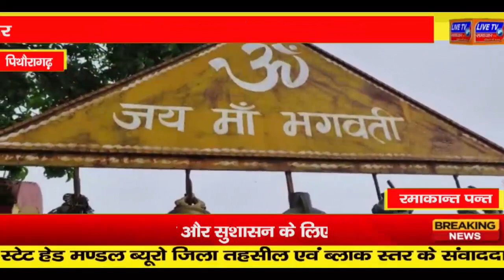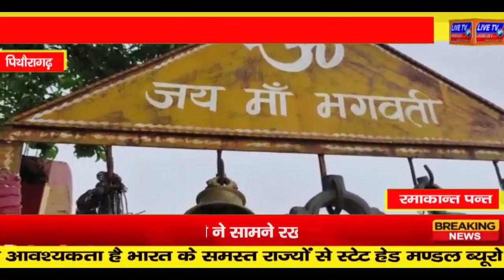पिथरागढ़ : माँ जयंती को समर्पित है ध्वज मंदिर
माँ जयंती को समर्पित है ध्वज मंदिर